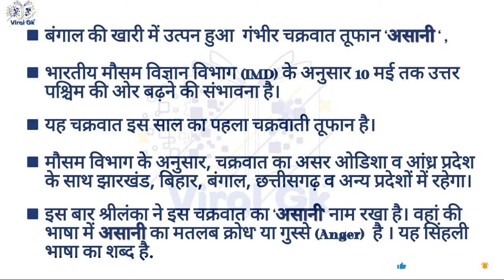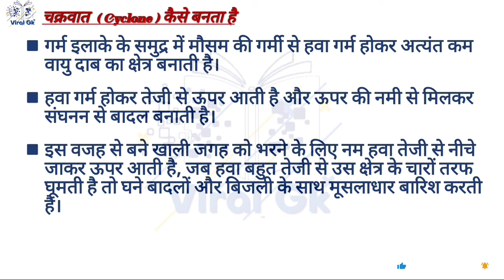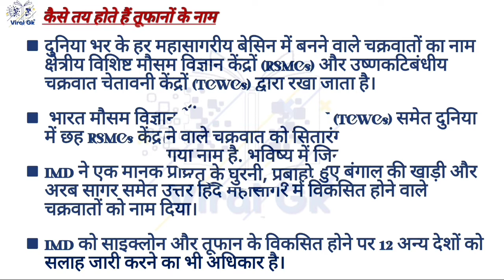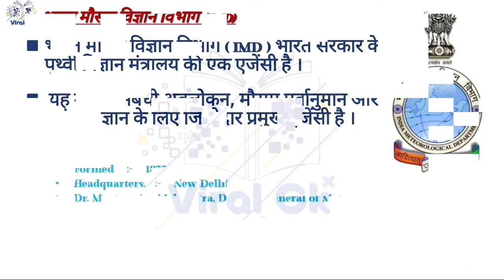Cyclone Asani | VIRAL GK |Shahbaz Khan